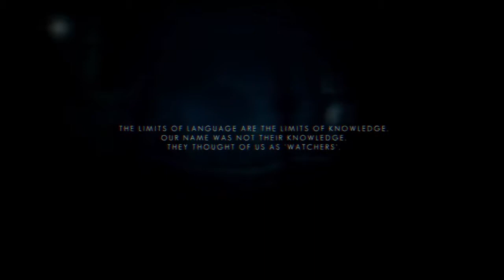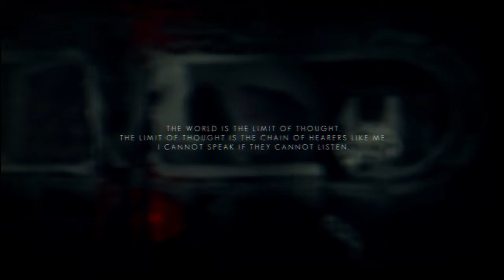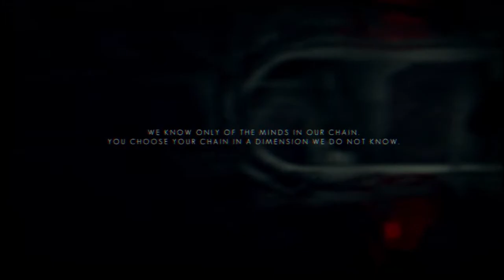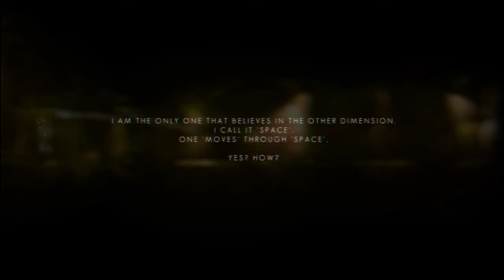★ Let's Play: The Swapper with Beckymegan; Ep 2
Holder of numerous awards and accolades, the Swapper is an atmospheric puzzle platformer set in the furthest reaches of space. Players wield an experimental device able to clone the user and swap control between them. Dropped into a character and world as mysterious as the workings of the device itself, The Swapper is a game of exploration of a very personal nature.

Add me!
★ Xbox; beckymeganyt
★ PS3: beckymeganyt
★ Steam: beckymegan
★ Origin: beckymegan